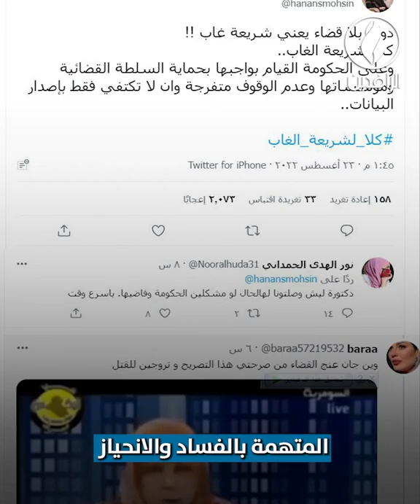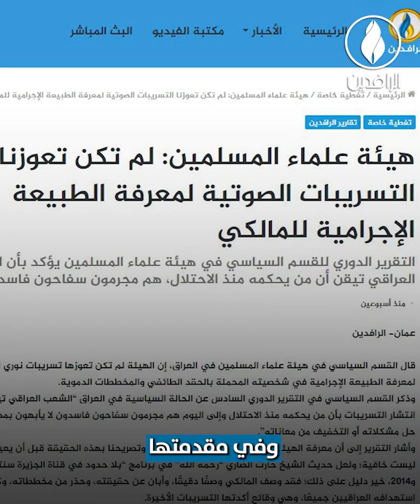صراع الإطار والتيار يكشف حقيقة القضاء المسيّس في